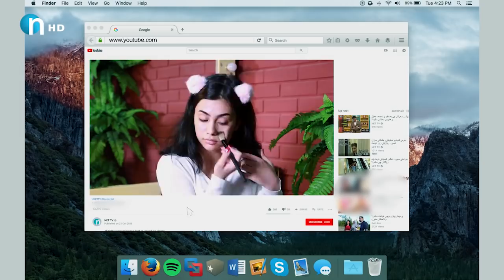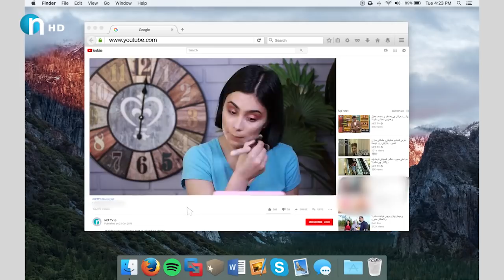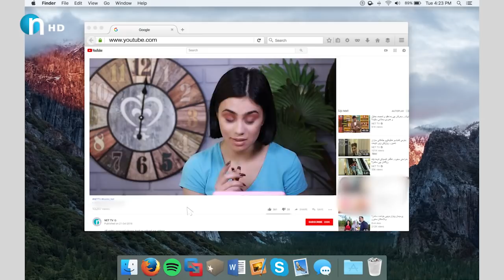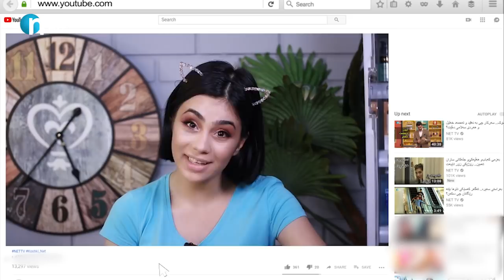هه‌موو ئه‌م ماكیاژه‌ جوانه‌ ته‌نیا به‌سوراو كراوه‌.. سه‌یر نییه‌؟